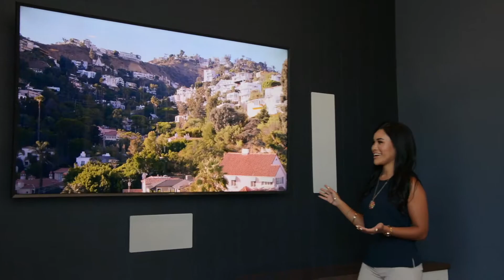Realtor Celina Prado - Behind the Scenes in Between Clients